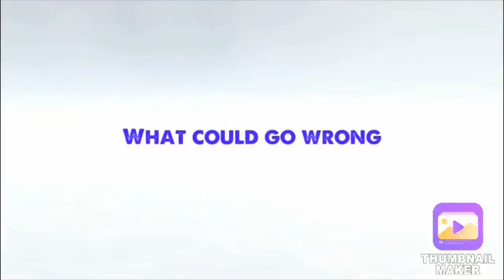Demon Of Castle Crashers Chapter 2: The Forest of Monsters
Typhoon is back in the the next Demon Of Castle Crashers! And there is something big lurking in the Forest.